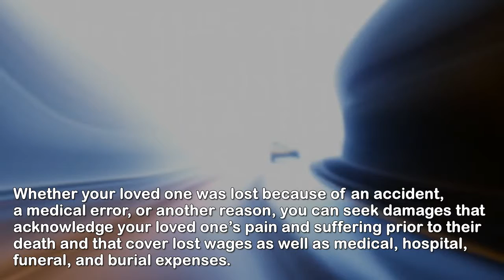Wrongful Death Michigan Attorney | 85565CRASH.com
The unexpected loss of a loved one is traumatic in and of itself; when it is clear that the person’s death was caused by someone else’s negligence, the situation becomes even more painful. In your grief, it is unlikely that you are immediately considering the legal ramifications of the circumstances in which you and your family now find yourselves. However, you do have legal options when it comes to wrongful death, and an experienced personal injury lawyer will protect your interests – and those of your lost loved one.

n the hands of a knowledgeable attorney, a wrongful death suit can develop into a settlement that recognizes the loss you and your family have suffered, while also compensating for the needs of a spouse, children, parents, and other family members. Whether your loved one was lost because of an accident, a medical error, or another reason, you can seek damages that acknowledge your loved one’s pain and suffering prior to their death and that cover lost wages as well as medical, hospital, funeral, and burial expenses.

The qualified personal injury lawyers of Michigan’s Femminineo Attorneys have handled a wide variety of wrongful death cases and, in each circumstance, identified the responsible parties and worked to seek compensation from them.